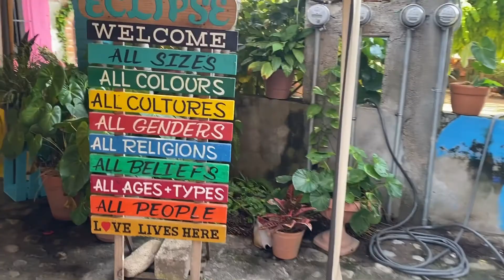Puerto Vallarta Jungle Experience!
We went on a spontaneous trip to a small remote village called Pizota. It is only accessible by boat. We had such an amazing time and we are headed back very soon. I hope you all enjoy :)

wifi digital nomad work remote online travel couple goals relationship goals explore backpacking adventure ocean beach sunset guitar musician wander wanderlust